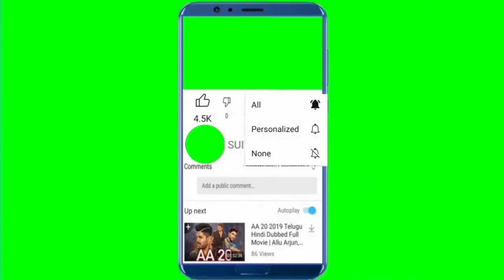Hindi comedy video Ahmed Khan show//हिन्दी कॉमेडी विडियो अहमद खान शो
1. "Unlock the Laughter: A Hindi Comedy Video That Will Leave You in Splits!"
2. "Hindi Hilarity Unleashed: Get Ready to ROFL with this Side-Splitting Comedy Video"
3. "Tickle Your Funny Bone with this Must-Watch Hindi Comedy Masterpiece"
4. "Laugh Out Loud Guaranteed! Don't Miss This Rib-Tickling Hindi Comedy Delight"
5. "Get your Dose of Desi Humor - Watch the Funniest Hindi Comedy Video Ever!"
6. "Hilarious Hijinks Await! Brace Yourself for a Rollercoaster Ride of Laughter in this Epic Hindi Comic Extravaganza"
7. "'Comedy Ka King' Alert: Prepare for Non-Stop Giggles and Bellyaches from this Fantastic Hindi Laugh Riot"
8."Crack Up like Never Before - Experience Pure Joy through This Epic Bollywood Style Stand-Up Act!"
9."Calling All Jokers and Pranksters – Dive into the Ultimate Collection of LOL-worthy Moments in Our Latest Hilarious Indian Comedic Showcase"
10."Experience a Laugh Marathon Like No Other - Step into our World of Witty Banter, Slapstick Humor, and Memorable Characters